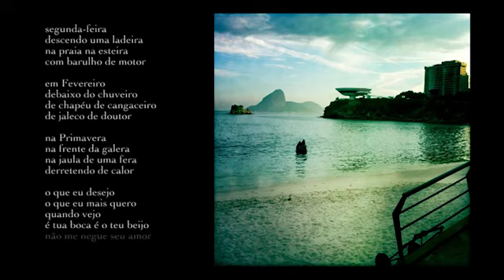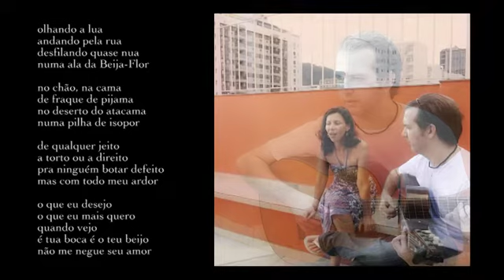Bïa - Beijo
Bïa Krieger - Beijo - Making of no Rio de Janeiro
feat. Edu Krieger & Marcelo Caldi